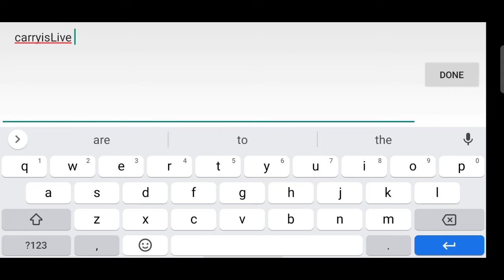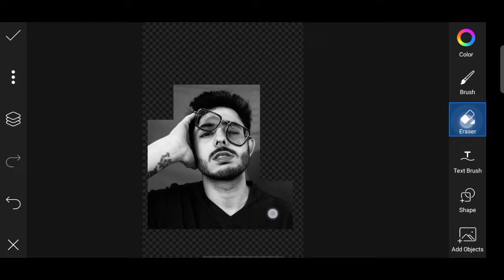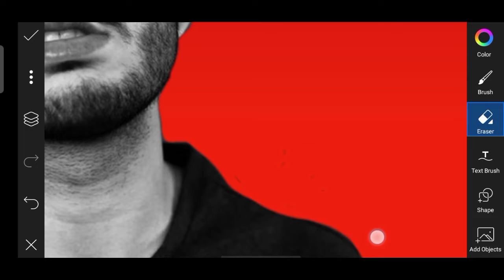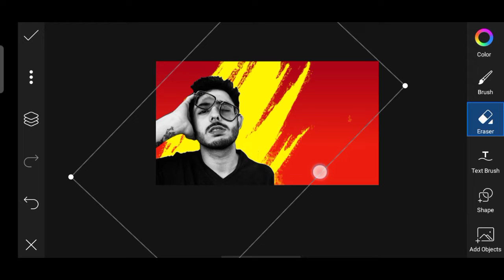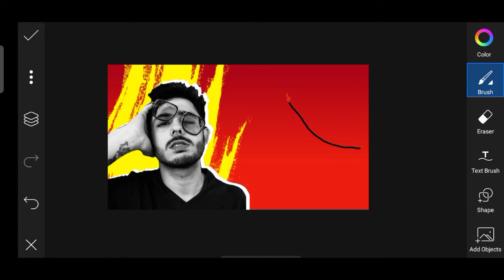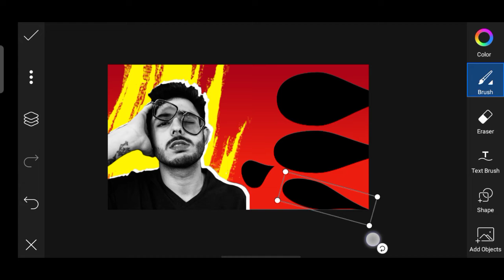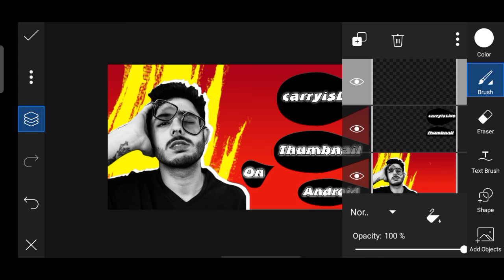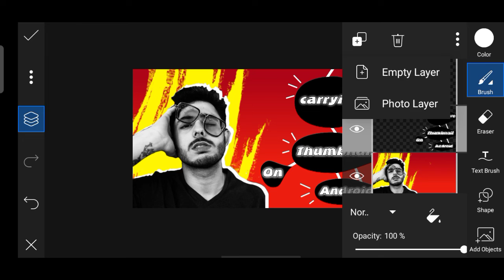How to Make CarryisLive Thumbnail On Android Very Simple Method | PicsArt Se Thumbnail Kaise banaye?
hey What's up my bro'zz, if you like my today'z video than give it a thumbs up and don't forget subscribe to my channel and also click the to notification bell so your phone gets a notification whenever upload a new video If you are an Android youtuber than subscribe to my channel.  you are an Android Gamer than subscribe to my

👉🏻USE FULL LINK👈🏻

👉🏻SHOP👈🏻
👉🏻Logo 350-500rs.
👉🏻intro - 400-600rs.
👉🏻outro- 250rs
👉🏻banner-380rs
👉🏻Cutom logo -350-600rs
👉🏻Twitter header - 300rs
👉🏻stream overlay - 350rs
👉🏻watermark for yt vids - 100rs
👉🏻full revamp - banner, logo, header- 1400rs premium
👉🏻revamp-(banner, logo, intro outro, overlay) -
2500rs

👉🏻 SOCIAL MEDIA 👈🏻